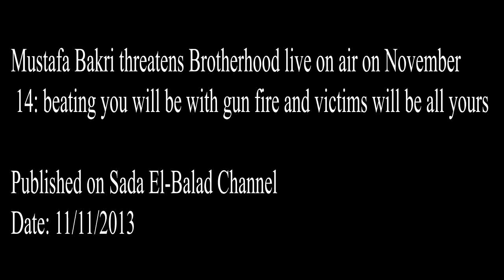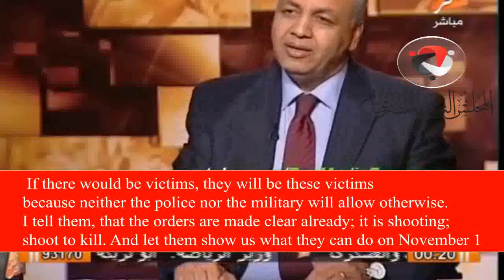Mustafa Bakri threatens Brotherhood live on air